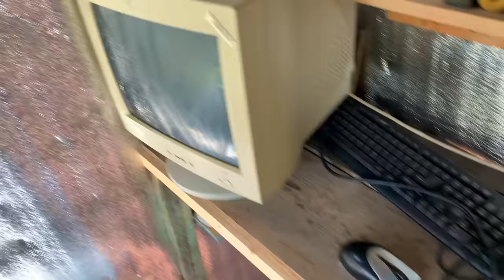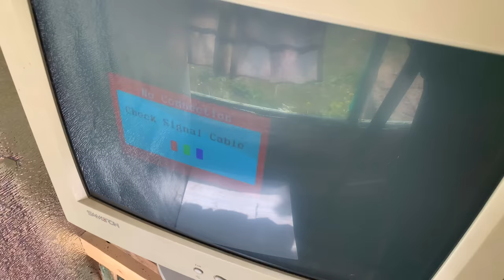КОМПЬЮТЕР ВЗОРВАЛСЯ В ДОМЕ ШКОЛЬНИКА! ПОЛУЧИЛОСЬ ЗАПУСТИТЬ КОМП 2002 года?!🤯🖥 #57